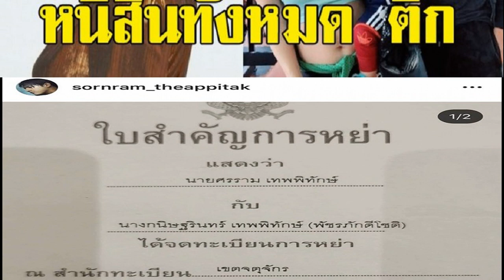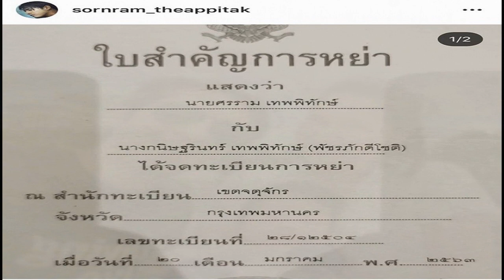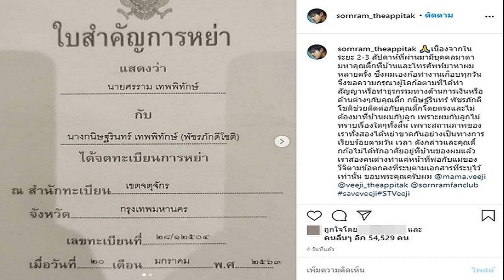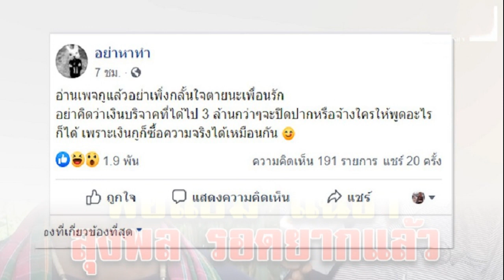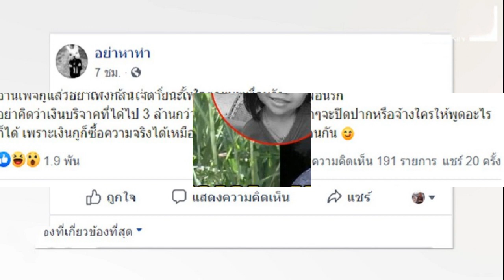หนี้สินทั้งหมด ติ๊ก ก่อนที่ หนุ่ม ศรราม ทนไม่ไหวไล่ออกจากบ้านพร้อมใบหย่า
ซึ่งหากย้อนกลับไปหลายเดือนที่ผ่านมา ครอบครัวเทพพิทักษ์ มีปัญหาเรื่องเงิน ๆ ทอง ๆ หลายครั้ง โดยครั้งหนึ่ง หนุ่ม ศรราม ได้ขั้นขึ้นโรงพักลงบันทึกประจำวัน หลังเงินในบัญชีธนาคารถูกโอนเมื่อวันวันที่ 14 มกราคม 2563 ถึง 5 ครั้ง เป็นจำนวนเงิน 450,000 บาท
ก่อนที่ต่อมาธนาคารจะออกมาชี้แจงว่า คนที่กดเงินออกไปเป็นคนใกล้ตัว ซึ่งคนที่ถูกพุ่งเป้ามากที่สุดคือภรรยา แต่เรื่องนี้ได้ถูกปล่อยให้เป็นเพียงข้อสงสัยและเงียบหายไป ต่อมากลายเป็นประเด็นอีกครั้งหลังจากที่ อัจฉริยะ เรืองรัตนพงศ์ นำผู้เสียหายเข้าจ้งความว่าถูก ติ๊ก บิ๊กบราเธอร์ โกงเงินมัดจำ 9 แสนบาท หลังสั่งหน้ากากอนามัยจำนวน 2 แสนชิ้น